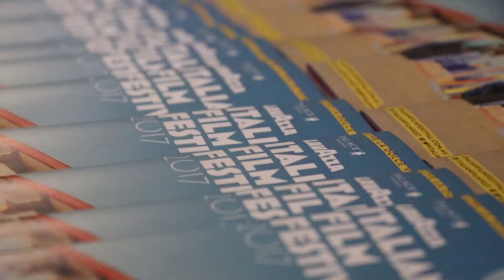Lavazza Italian Film Festival | Opening Night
A little video from the Opening Night of the 2017 Lavazza Italian Film Festival